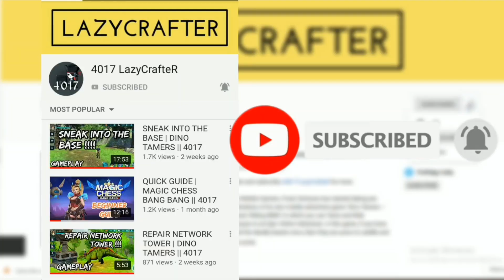Completing the TRICERATOPS's Event in 1 go without any break | DINO TAMERS || 4017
Hii

About this video :
In this video I am going to show you all about Claiming the rewards of TRICERATOPS event in Dino Tamers - Jurassic Riding MMO which includes :

Version 2.08:

- Play EVENT MISSIONS and fight BOSS BATTLES to earn exclusive rewards!
- Join the ELITE RIDERS and level your dinos up to 40!
- ACCESSORIES, including jetpacks and wings that let you fly!
- SPECIAL DISCOUNTS on shop items and dinos!
- Perform EMOTES and DANCES by tapping your character

Ignore these below tags :

Dino Tamers
Dino Tamers - Jurassic Riding
Dino Tamers - Jurassic Riding android apk download

Dino Tamers - Jurassic Riding download
Dino Tamers - Jurassic Riding MMO
Dino Tamers - Jurassic Riding MMO mobile game

Dino Tamers - Jurassic Riding mobile game
Dino Tamers download
Dino Tamers mobile game
Dino Tamers mobile game download

download Dino Tamers - Jurassic Riding
download Dino Tamers - Jurassic Riding android apk
download Dino Tamers - Jurassic Riding mobile game

dino tamers apk
Dino Tamers MMO
Jurassic Riding MMO

Dino Tamers Trailer
Dino Tamers Story
Dino Tamers Gameplay

Dino Tamers Walkthrough
Dino Tamers Teaser
Dino Tamers HD Trailer

Dino Tamers for Android
Dino Tamers for iOS
Dino Tamers iOS

Dino Tamers Sneak into the base
Sneak into the base mission
sneak into the base gameplay

Repair network tower
errors in dino tamers
bugs in dino tamers